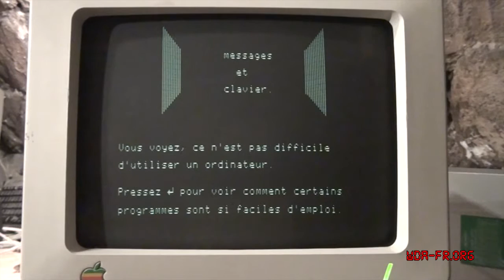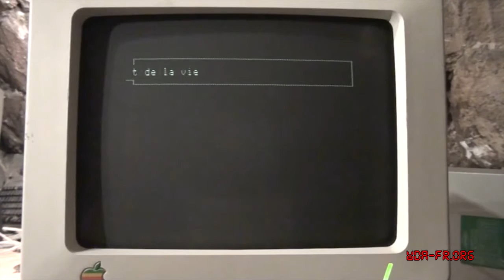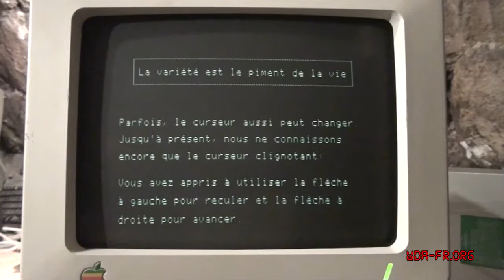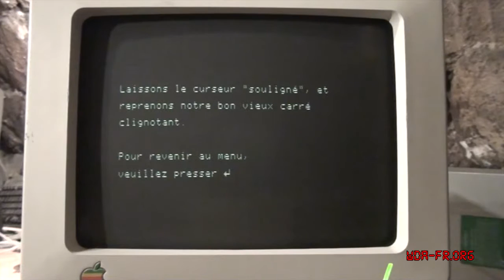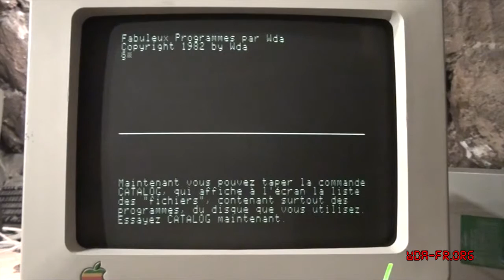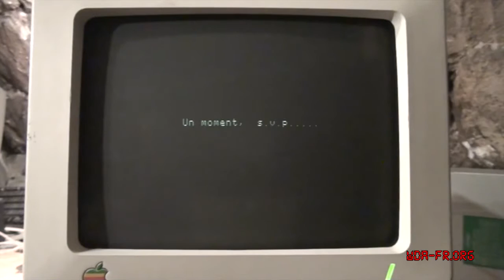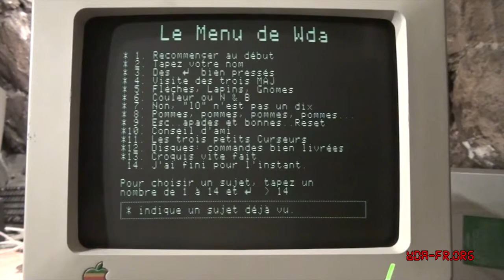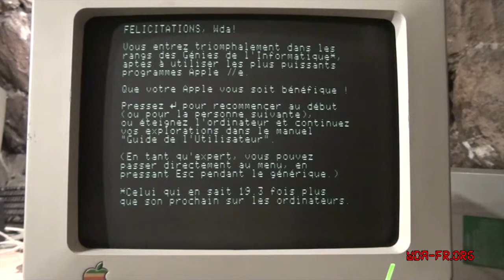Test "Apple IIe" - 2de et dernière partie (2011)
"A la découverte de l'Apple IIe"
Seconde et dernière partie.

Association WDA.
Préservation & restauration du Patrimoine numérique, depuis 1988.